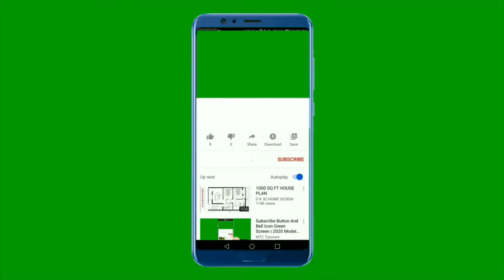hasher mangsher upokarita,হাঁসের মাংসের উপকারিতা ও অপকারিতা ||health benefits ducks,হাঁস খেলে কি হয়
hasher mangsher upokarita,হাঁসের মাংসের উপকারিতা ও অপকারিতা ||health benefits ducks,
,health benefits ducks,হাঁসের মাংস খাওয়ার উপকারিতা,has ar mangsor upokarita,কিভাবে হাঁস খেতে হবে,হাঁসের ডিম,হাঁসের ডিমের উপকারিতা,হাঁস খেলে কি হয়,হাঁস,হাঁসের মাংস,হাঁসের গোশ,হাঁসের গোশের অপকারিতা